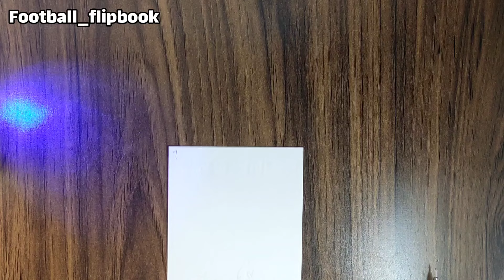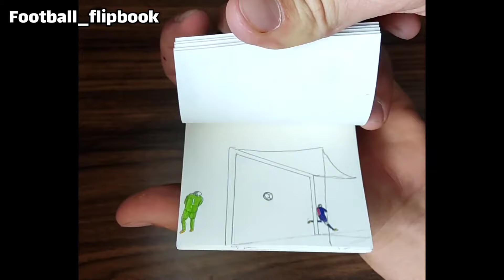football flipbook/Neymar flip book